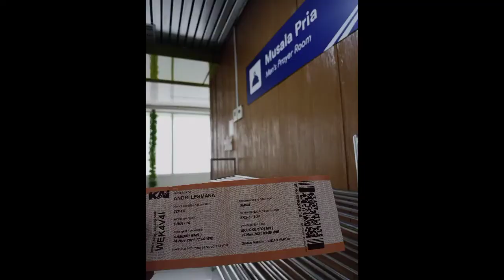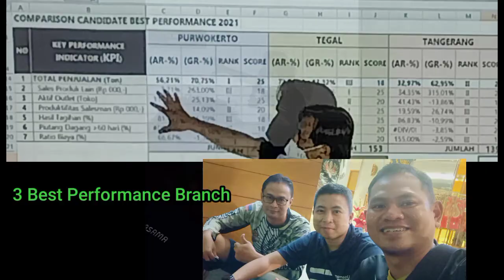Annual Meeting PT Kencana Maju Bersama 2021